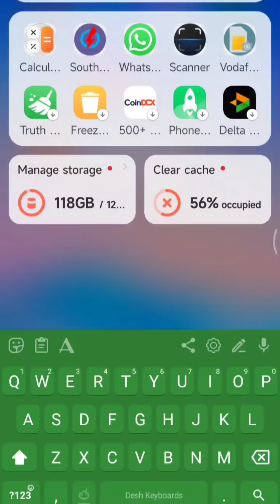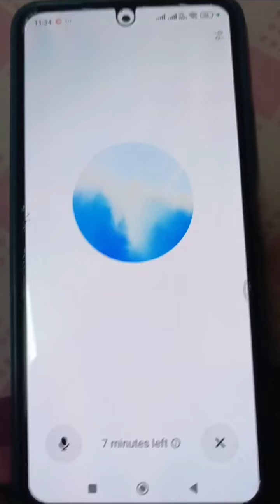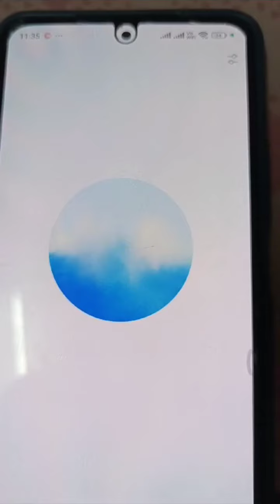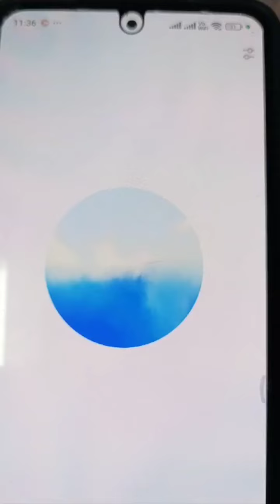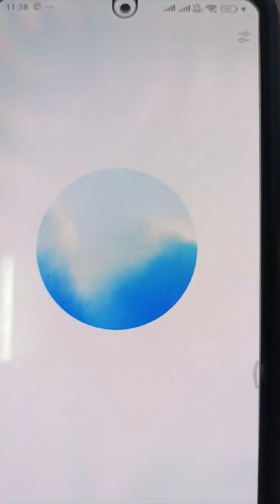నిజం.. మీ ఫోన్ మీతో మాట్లాడుతుంది, ఫ్రెండ్ లాగ ChatGPT voicetovoice let's talk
Create account. GPT. AI Voice Generator. By Music Radio Creative. Say things with OpenAI text to speech. Sign up to chat. Sign up or Log in to chat.
Writes scripts and makes instant voice overs. UPDATE: Now with male or female voice.
Just ask!
Voice a wellness podcast show opener.
Create a Christmas message for a loved one.
Suggest a voicemail message for my business.
Narrate a nature documentary about Africa.